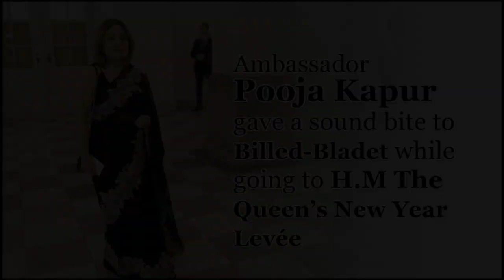Ambasador Pooja Kapur's interview-on-the-go with Billed-Bladet at HM The Queen's New Year Levée